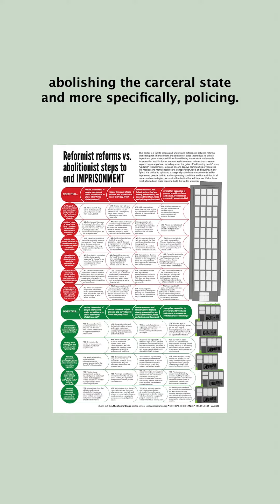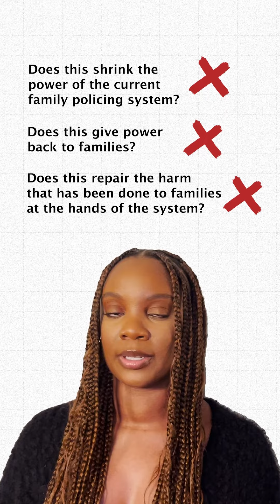Framework for Evaluating Abolitionist Steps to End The Family Policing System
Have you checked out our latest abolitionist resource? Author Maya Pendleton gives a quick explainer of the difference between reforms and abolitionist steps.